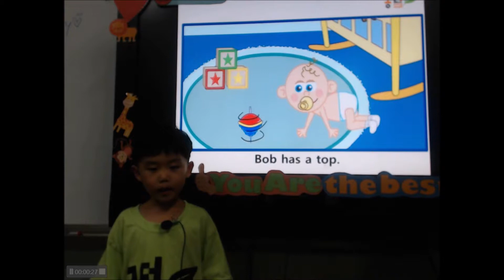공터 반송센터 201907 엄태언